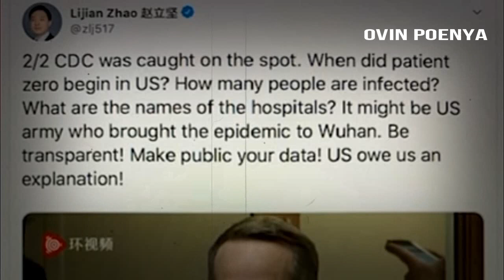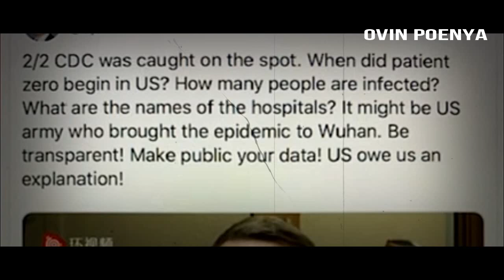Siapakah Dalang Di Balik Menyebarnya Wabah Pandemi Saat Ini, Ke Seluruh Dunia??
As tuduh Tiongkok Menyembunyikan Banyak Informasi Terkait Wabah Pandemi ini.. Sementara Tiongkok Menuding AS Telah Menyebarkan Wabah Pandemi Ini, Melalui salah Satu Tentaranya Yg Berkunjung Ke Wuhan, Akhir 2019 Lalu..